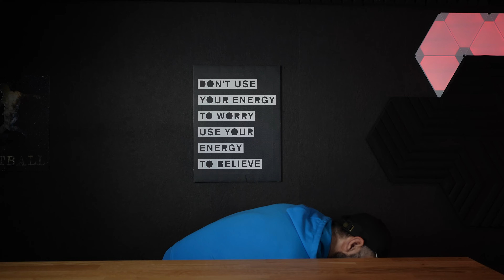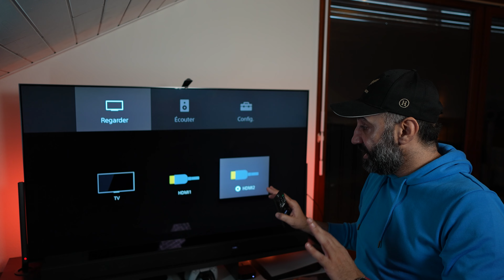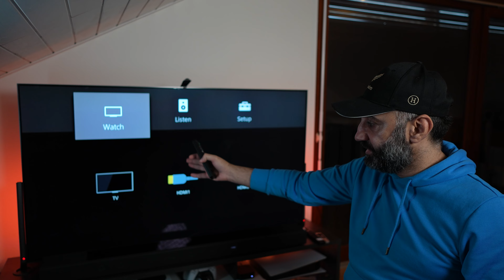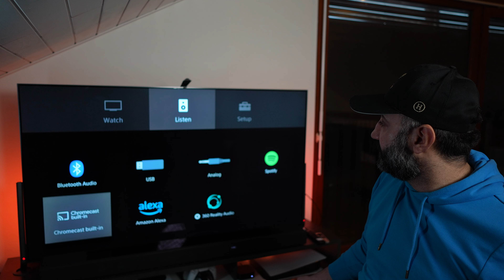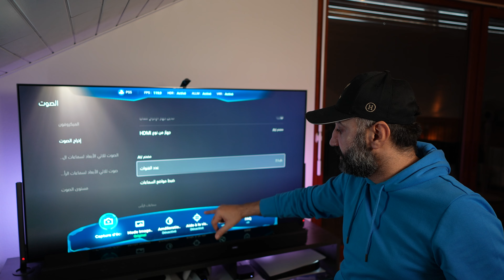تجربة ساوند بار من سوني يدعم كل شي الي تريده Sony HT-A7000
المعدات المستخدمة في فديواتي
sony fx30
sony rx100 m7
SONY ZV-E10
RØDE Wireless GO
SONY